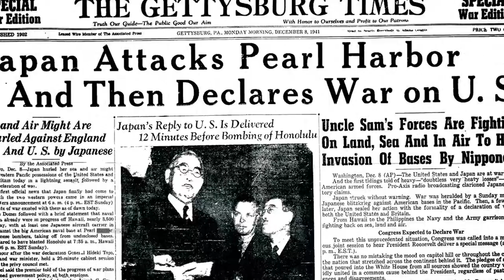APOCALYSPE, LA SECONDE GU*RRE MONDIALE 2/3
Deuxième partie du documentaire parodique Apocalyspe réalisé en collaboration avec un odieux connard !

Ceci est une parodie de la série documentaire Apocalypse.